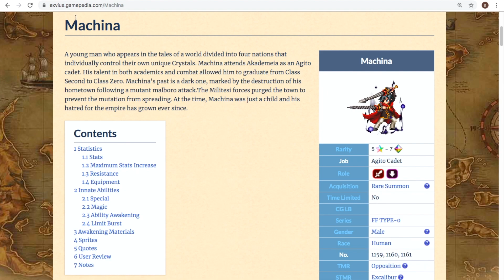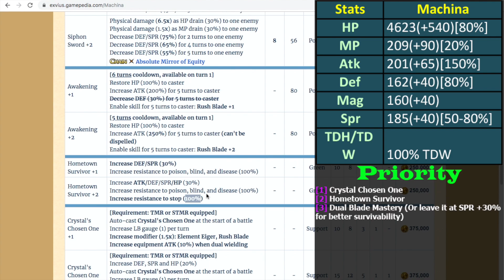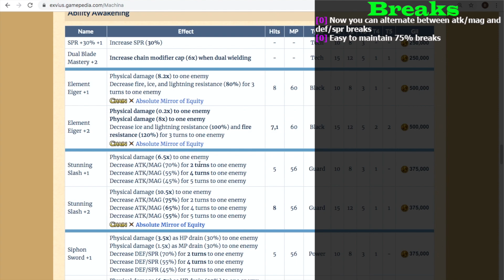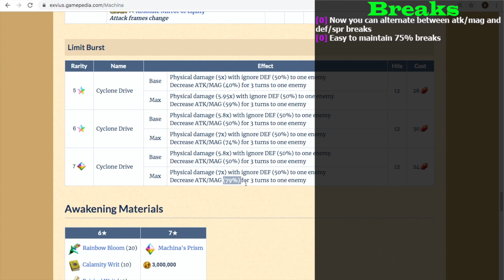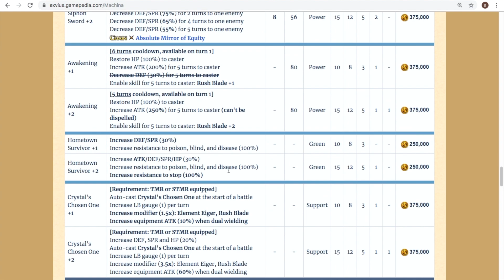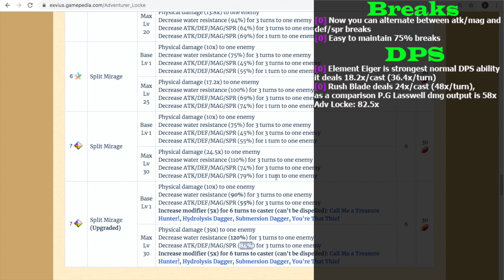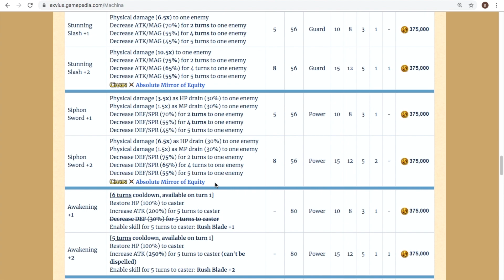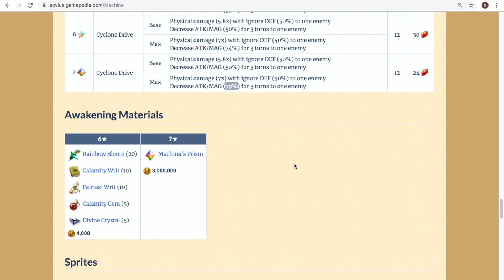FFBE 7 Stars Machina Abilities Awakening Review: Absolute Breaker Equity!(#912)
Machina Abilities Awakening available on the global. He can breaks really well after this awakening.